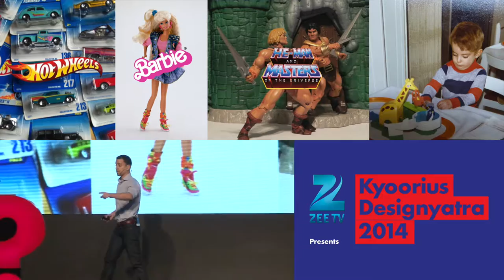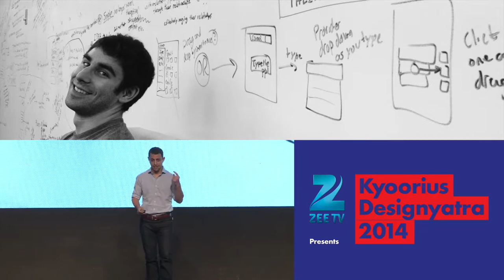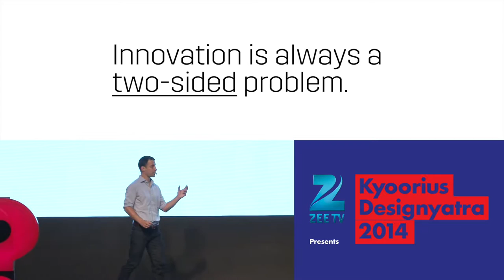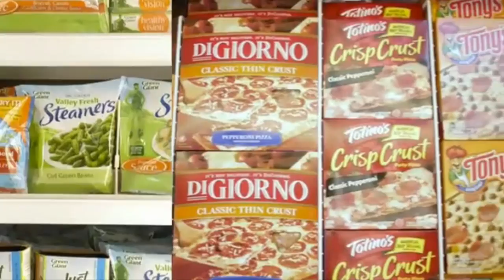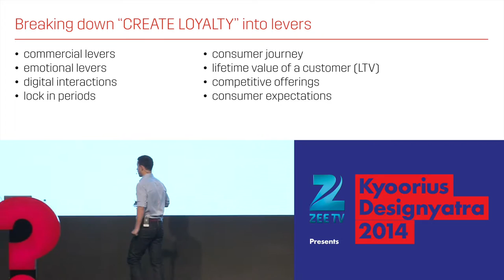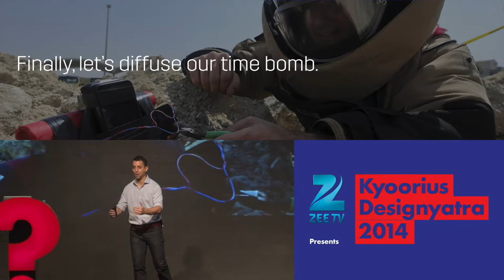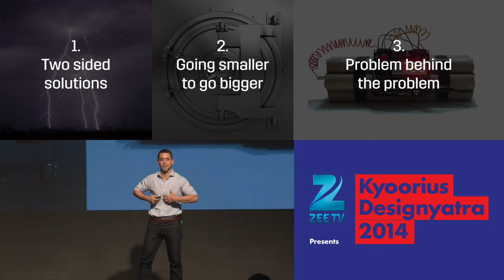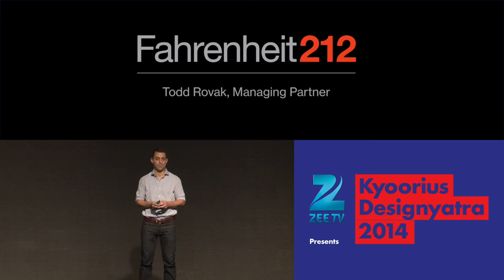Batman vs. Superman: Innovation as a Skill Set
Todd Rovak speaks at Kyoorius Designyatra 2014